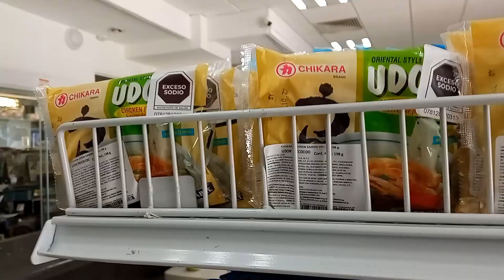OTRO UNBOXING DE PERFUMES | VIVIENDO SOLA | UNA SEMANA EN MI VIDA | MEXICO | VLOG 4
✨NUEVOS VIDEOS DOS VECES POR SEMANA✨
Tengo disponibles decants de mis perfumes, si te interesa ver la lista mándame mensaje por 📷 I N S T A G R A M

👉 00:16:15 Unboxing

Nat Lo.

Muchas gracias por tu apoyo!✨ Y por acompañarme en este proyecto! 🌹